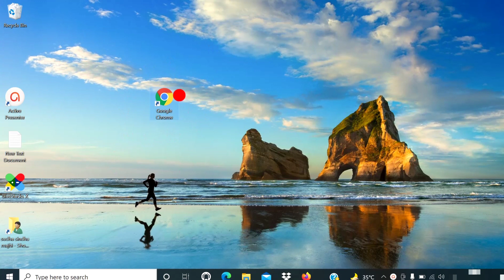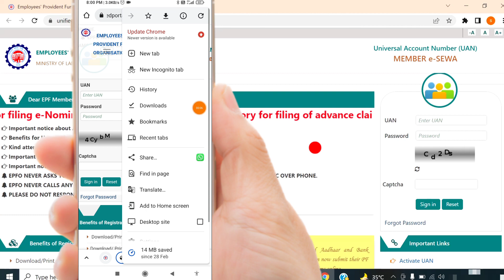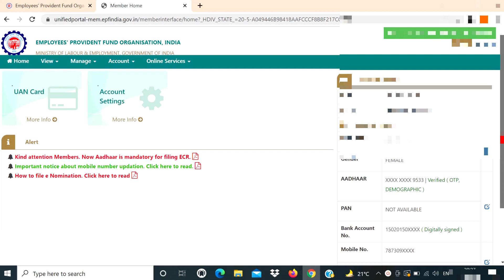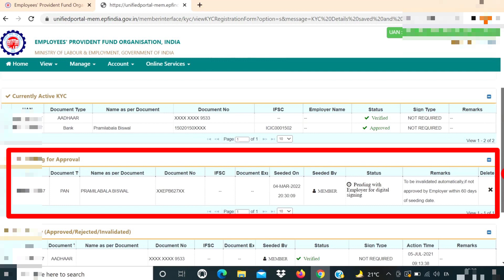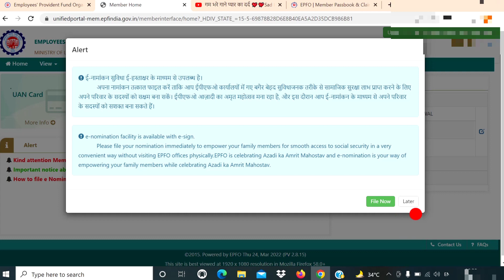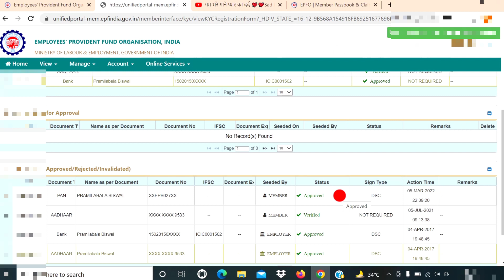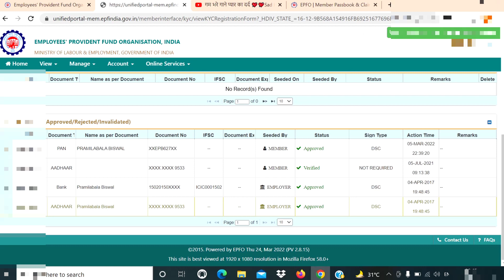PF me pan card kaise jode online || How to link pan card with uan account online,@SSM Smart Tech